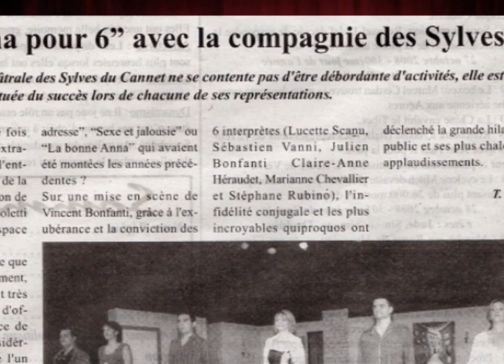"Pyjama pour six" de Marc Camoletti - Théâtre (comédie)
Captation de la pièce "PYJAMA POUR SIX", de Marc Camoletti, mise en scène et interprétée par la Compagnie des Sylves du Cannet (06).
Enregistré au théâtre Francis Gag, à Nice, le 4 octobre 2008.